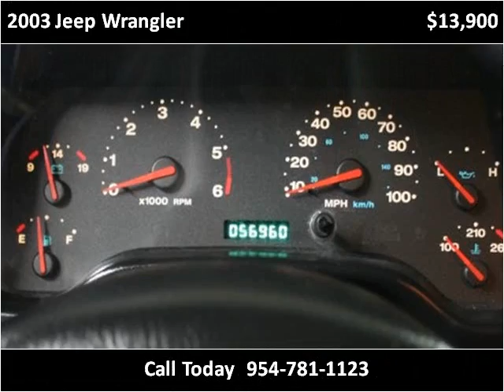2003 Jeep Wrangler available from Podium Auto Sales